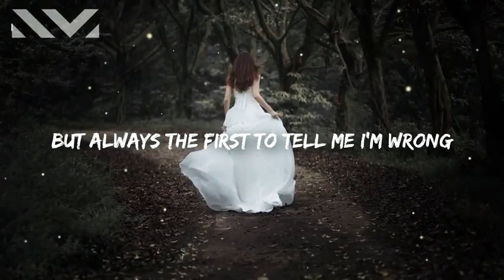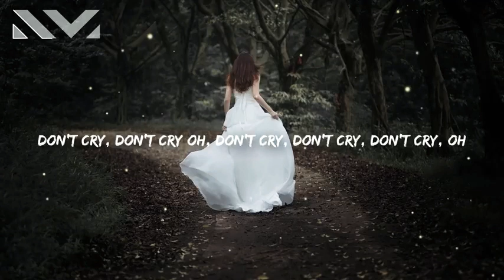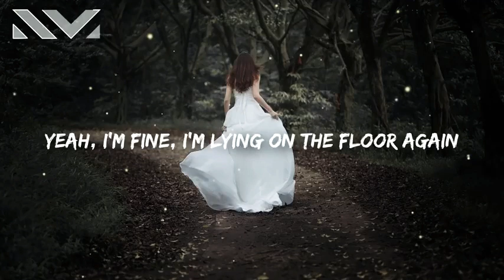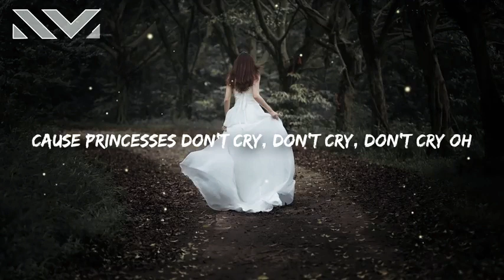Aviva - Princesses Don't Cry ( Lyrics ) Song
Video player
Cast button. Disconnected
0 minutes 2 seconds elapsed of 3 minutes 34 seconds
0:02
 / 3:34
0 minutes 2 seconds of 3 minutes 34 seconds
songmaster

Aviva - Princesses Don’t Cry 🎤

Cracked door, I always wanna let you in
Even after all of this shit, I'm resilient

No, I'm fine
I'm lying on the floor again
Cracked door

Keep it in a jar, gonna leave it for the next one

Music in this video
Listen ad-free with YouTube Premium
Song Princesses Don't Cry (Nightcore Remix)
Song
Artist CARYS
Artist
Album Princesses Don't Cry
Album
Licensed to YouTube by WMG (on behalf of WM Canada); ASCAP, UNIAO BRASILEIRA DE EDITORAS DE MUSICA - UBEM, LatinAutor, CMRRA, Arts & Crafts Music (Publishing), and 7 music rights societies